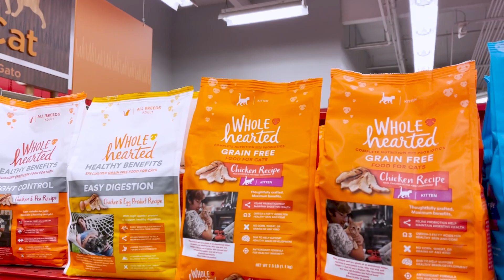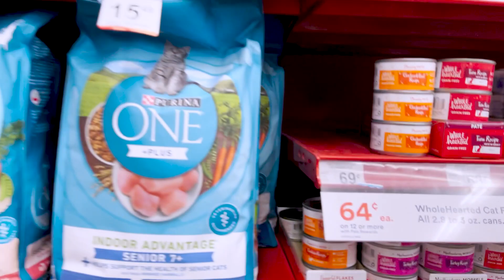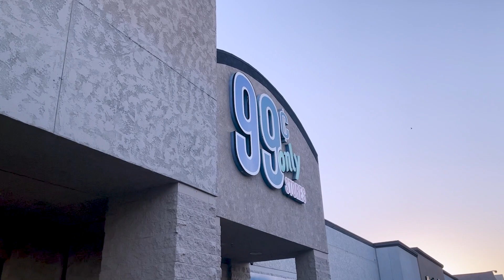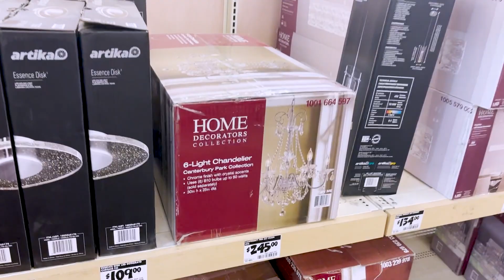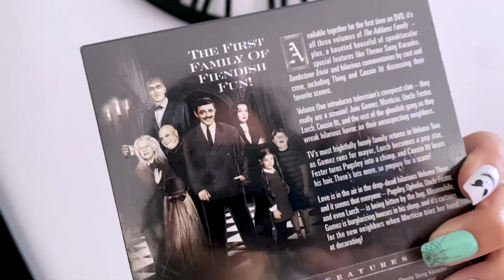COMPRAMOS UM LUSTRE DE CASTELO PARA COLOCARMOS NA SALA DA NOSSA CASA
Compramos um lustre para colocarmos na sala de entrada da nossa casa nova! Conheça mais da nossa rotina em família morando nos Estados Unidos!